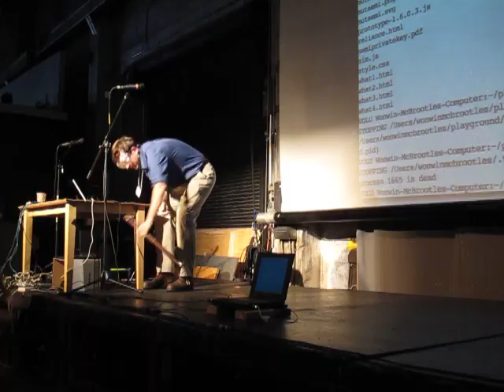Axe Versus Laptop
I presented Tahoe-LAFS ) at CodeCon last weekend.  CodeCon's prime directive is that every presentation has to have a live demo of working code, and that the presenter has to be an author of that code.

For my demo, I leaned an axe against the speaker's podium, strapped safety goggles around my neck, and then I showed three laptops on stage, each running a Tahoe node, and then uploaded a movie file to the Tahoe grid made up of those three nodes.  (This means the file gets automatically encrypted, digitally signed, and erasure-coded.) Then I explained that after uploading your movie to the Tahoe grid, you might turn off your Tahoe node and go away.  And while you are gone, something BAD might happen...

(My blog is also hosted on Tahoe, the Axe-Tolerant Storage System.)

Thanks to Jake Appelbaum for the video.